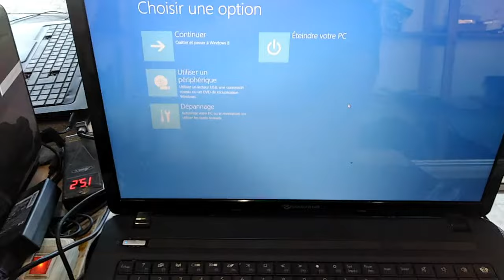packard bell reset to factory settings WITH Alt F10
Alt F10 -